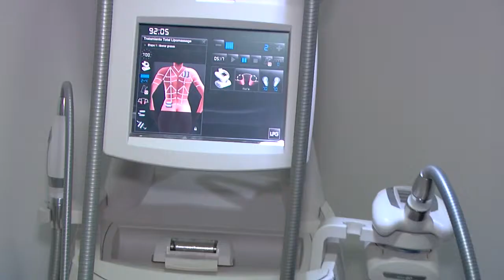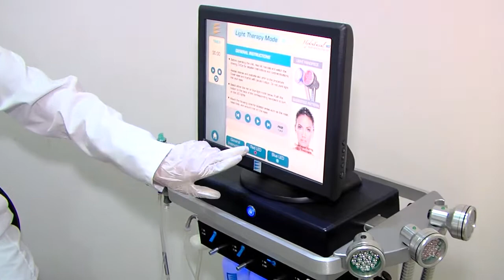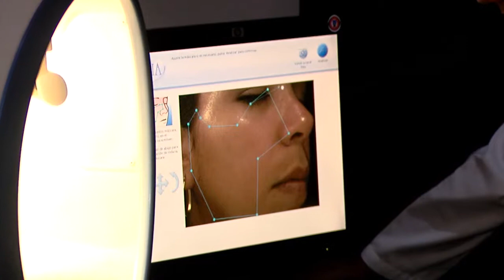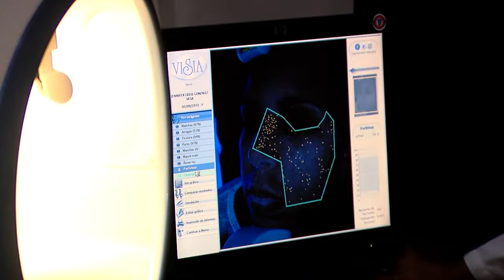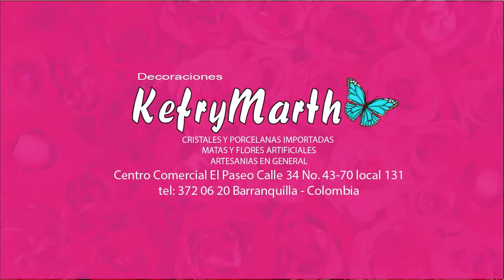TEMAS DE FAMILIA LA POLITOXICOMANIA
Temas de Familia
Emisión: 12 de Septiembre de 2013
Telecaribe